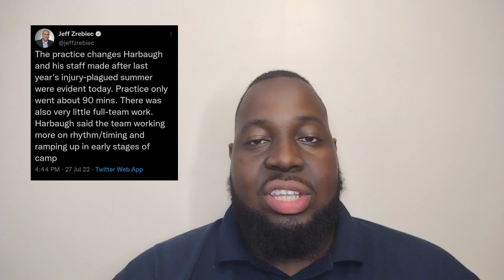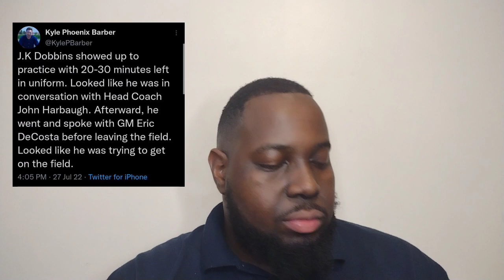Ravens Training Camp Day 1: JK Dobbins Tries to Get on The Field?!?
Ravens Training Camp Day 1; : What Happened?!??